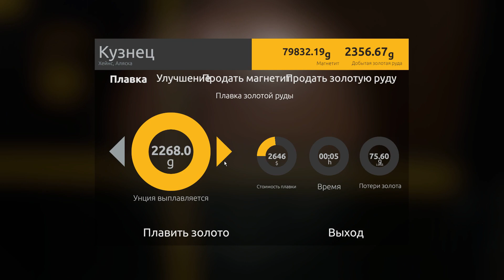Gold Rush: The Game. Hard mode. День за днем на харде. (58) s03d27 - Метрическая система.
Сезон третий, день двадцать седьмой - Переключаемся на метрическую систему учета золота. Плановая замена зубьев экскаватора. 300% заполнения прибора, но на тройную промывку не хватает времени.